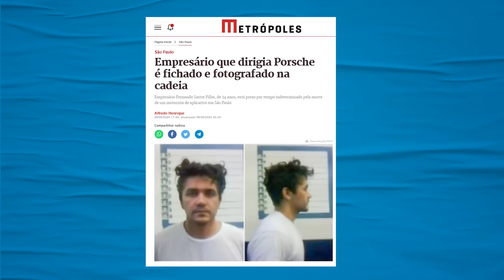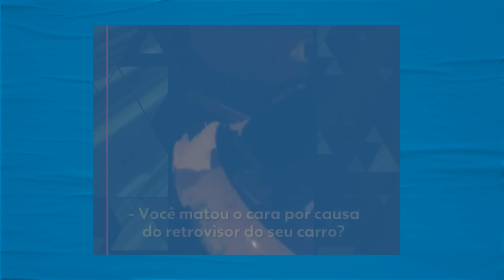PORSCHES, MOTOBOYS, NARCISA E A CRISE DOS NOVOS RICOS NO BRASIL | Galãs Feios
🔴 Entre para o time das melhores peças de roupas com a INSIDER!

A distância física entre as classes econômicas está diminuindo devido ao surgimento dos novos ricos. Aficcionados por carros de luxo, transformaram o que antes era um objeto de ostentação em uma máquina mort1f3ra para a classe trabalhadora. Helder comenta três dos recentes casos de viol3ncia no trânsito causadas por Porsche.

Banco Itaú
Ag: 0188
CC: 17965-9
CNPJ: 15277493/0001-89